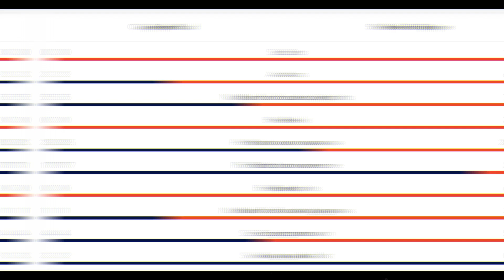Casper Ruud vs Stefanos Tsitsipas 2-6 2-6 HIGHLIGHTS MUBADALA WORLD TENNIS CHAMPIONSHIP 2022